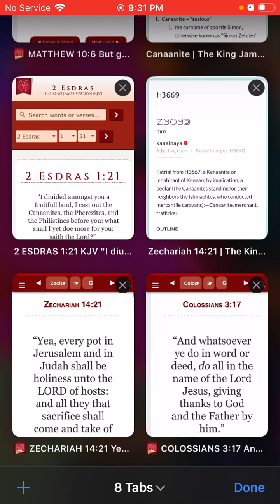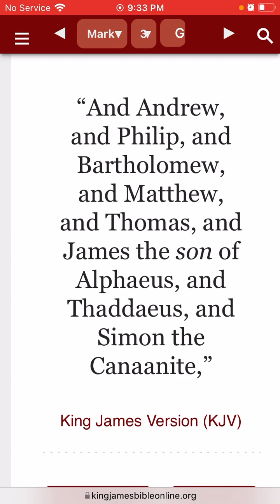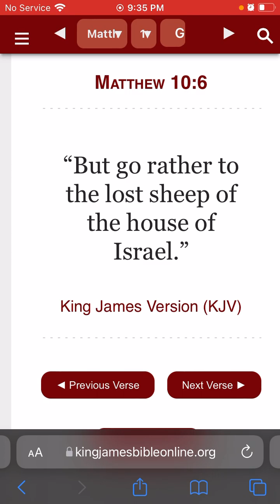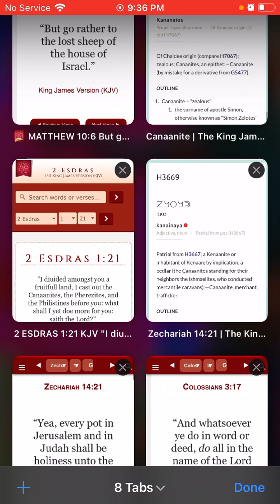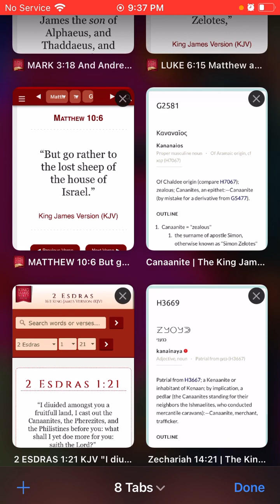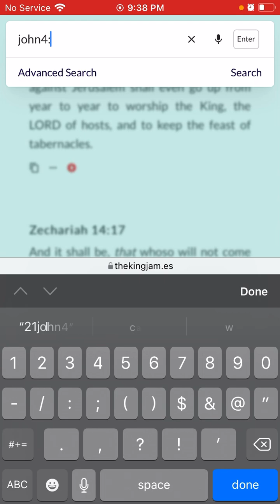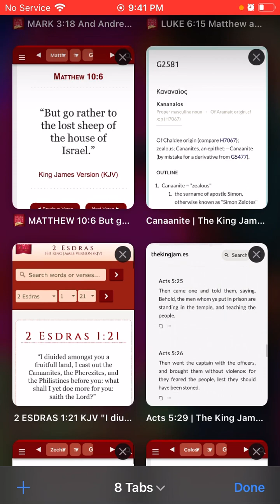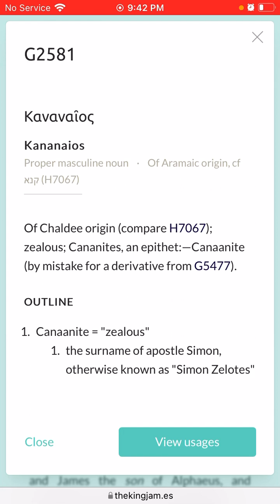SIMON THE CANAANITE WAS A ISRAELITE!!!!